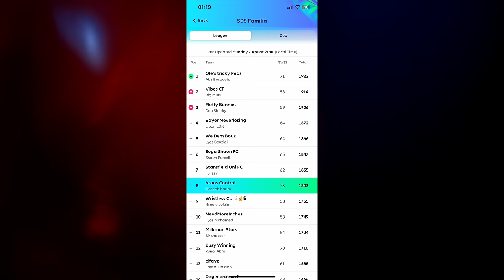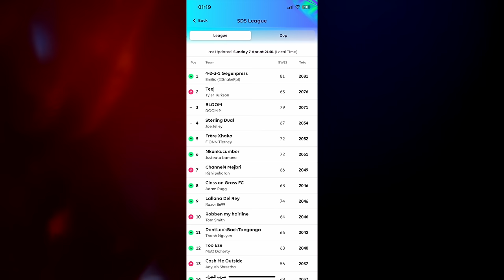Man United & Liverpool DRAW + De Bruyne MASTERCLASS | Premier League Roundup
In this episode, we roundup the weekends fixtures including an entertaining game at Old Trafford between Liverpool & Manchester United!

Timestamps:
0:00 - Intro
1:40 - Man United vs Liverpool
36:43 - Brighton vs Arsenal
54:52 - Palace vs Man City
1:05:36 - Aston Villa vs Brentford
1:23:04 - Sheffield United vs Chelsea
1:34:32 - Tottenham vs Forest
1:43:34 - Wolves vs West Ham
1:52:32 - Luton vs Bournemouth
1:55:11 - Everton vs Burnley
2:01:24 - Fulham vs Newcastle
2:08:32 - FPL & Outro